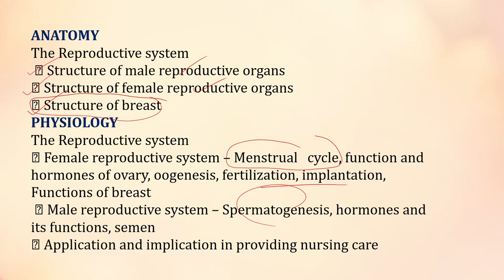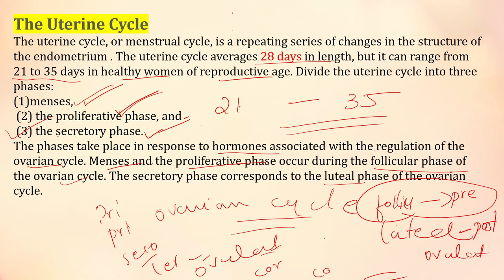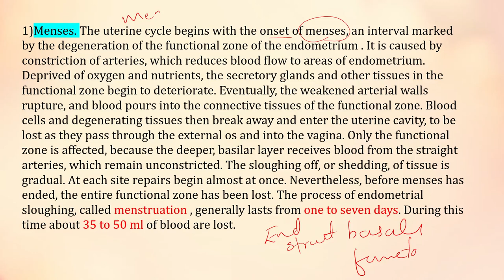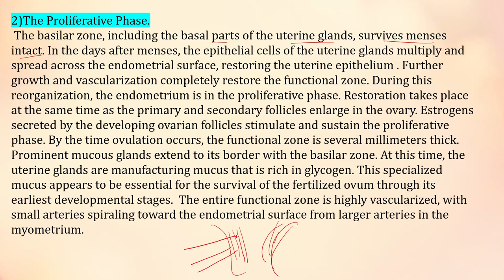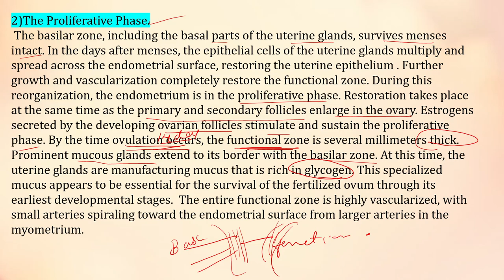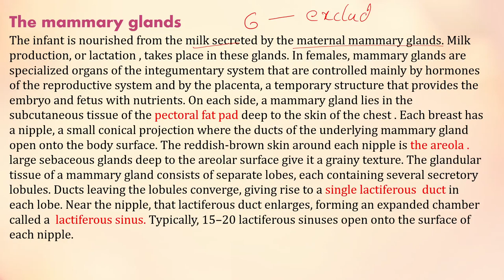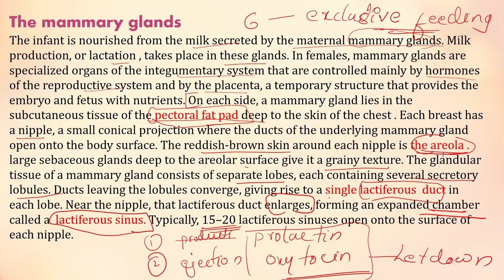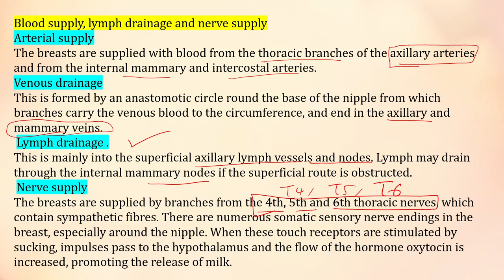MENSTRUAL CYCLE &MAMMARY GLANDS/ BREAST part 8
THIS VIDEO INCLUDES PART OF THEORY CLASSES FOR FIRST YEAR BSC NURSING STUDENTS AND NURSES WHO ARE ALL PREPARING FOR NURSING OFFICER AND STAFF NURSE EXAMS AIIMS, NORCET , RRB , JIPMER , DMER ,DHS , DME ,SCTIMST , RCC ,MSC ENTRANCE ,ESIC , NCLEX ,PROMETRIC,MOH,HAAD.
CONTENTS BASED ON BSC NURSING SYLLABUS